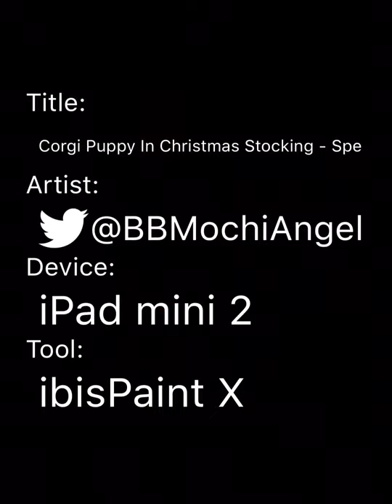Corgi Puppy In Christmas Stocking - Speedpaint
I really love the stockings design on this one! I love how I drew the little gingerbread men on it :3 this one might be my favorite out of this whole set! 💜

My Etsy Shop